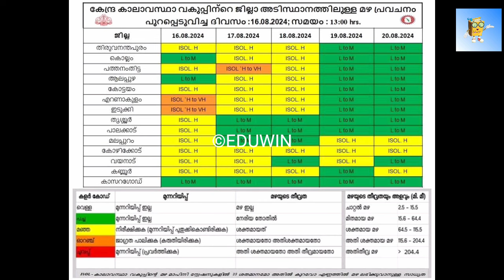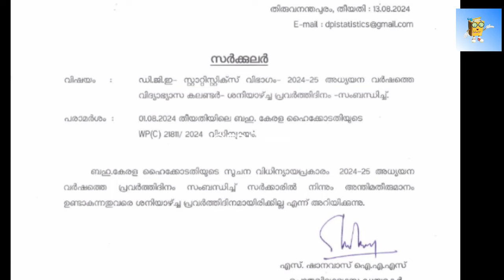നാളെ അവധി പ്രഖ്യാപിച്ചു 🔴ഇവർക്ക് അവധി ഉണ്ടാകില്ല 🔴school